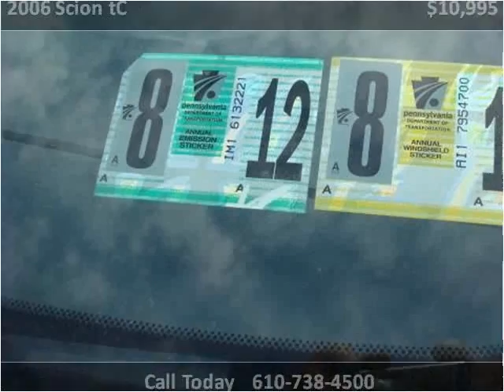2006 Scion tC Used Cars West Chester PA